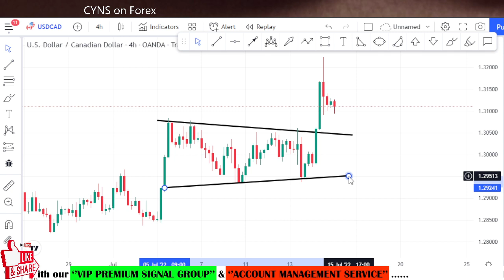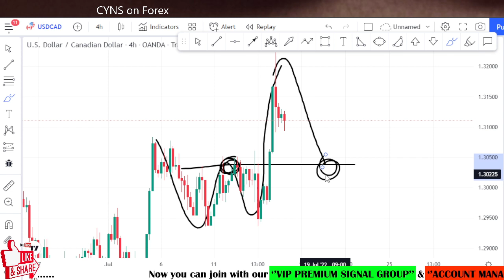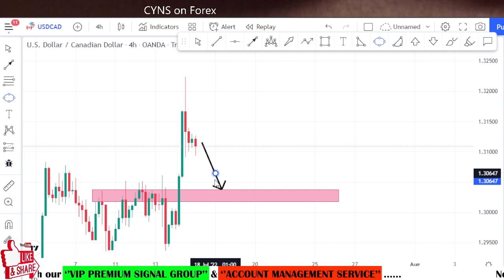USDCAD Analysis Today | USD/CAD Intraday Trading Idea for 15 July 2022 by CYNS on Forex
Hello Traders,
⭕ In this video includes - ( USDCAD Daily Forex Market Update for 15 July 2022 )